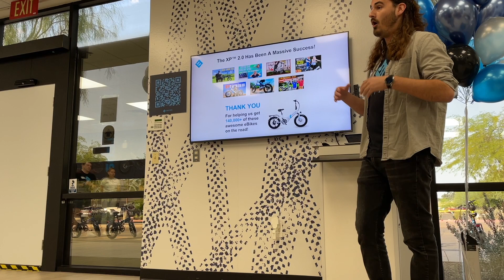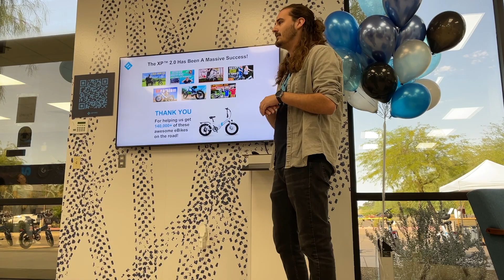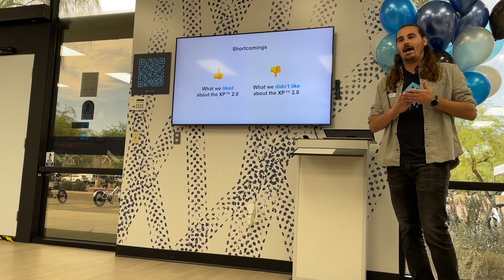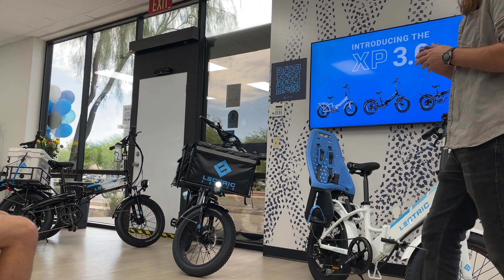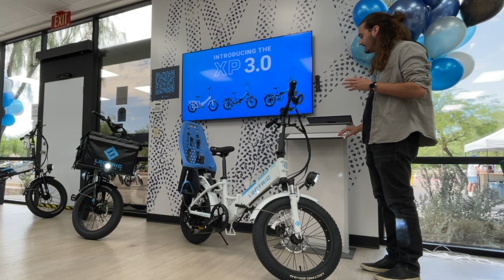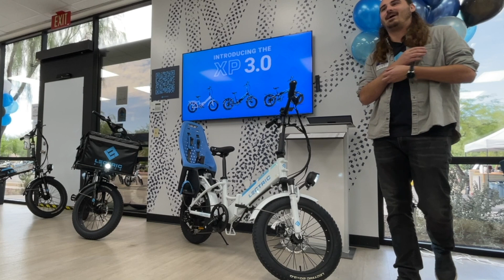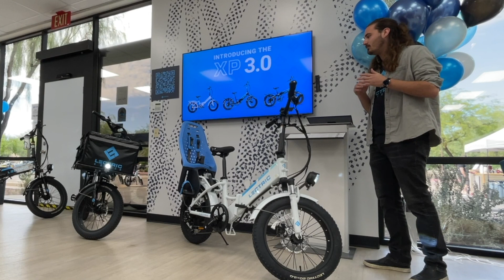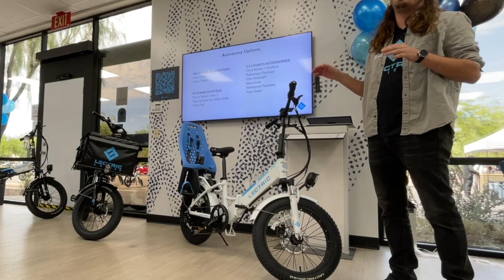XP 3.0! Lectric CEO Unveils New Version of Popular Ebike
I was invited to attend media day in Phoenix Arizona to preview the launch of the new and improved Lectric XP 3.0 the worlds most popular ebike. CEO Levi Conlow led us through the evolution of the ebike and unveiled the new model and accessories.

CHAPTERS
0:00 Intro
07:30 Unveling
14:30 Accessories